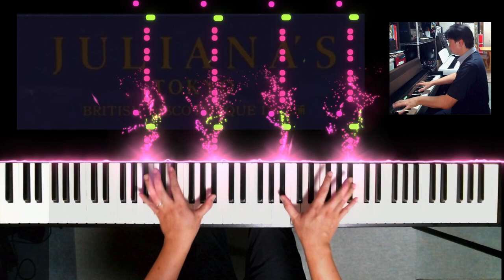【ジュリアナ東京】2 Unlimited「Twilight Zone」ピアノでカバー♪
【ジュリアナ東京】「Twilight Zone」2 Unlimited
ピアノでカバー♪